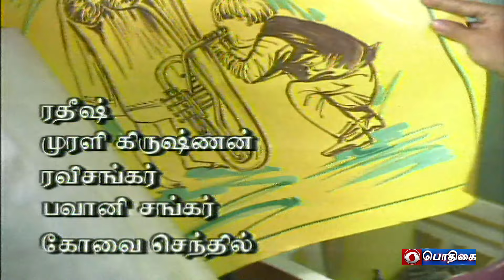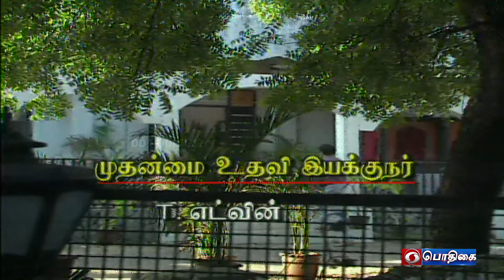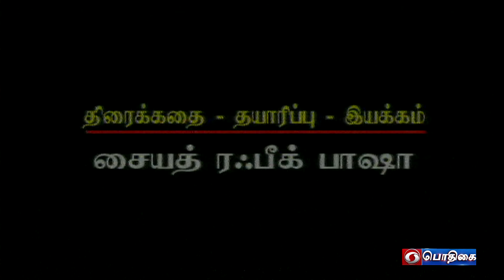பாதைகள் | Paadhaigal | Episode : 232